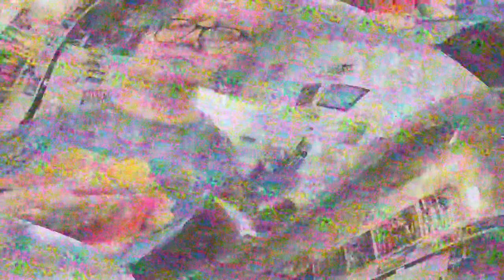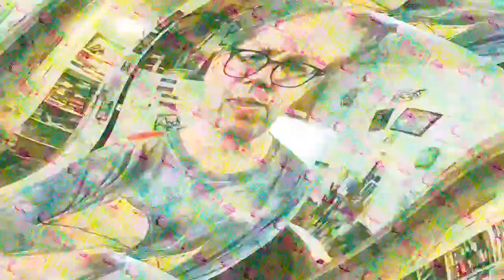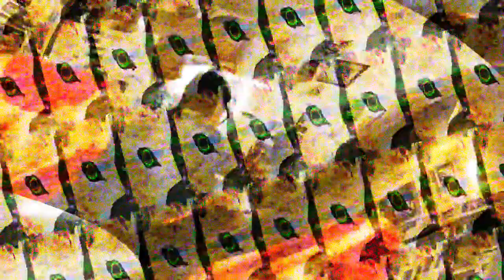[EPILEPSY WARNING] Movie 23 03 27 23h48m59s *Photosensitivity Warning*